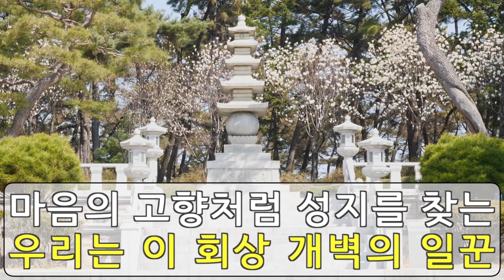원불교 성가 제184장 / 옥녀봉 두렷한(巡禮의 노래)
원불교 성가 200곡의 가사 및 음원에 적절한 배경을 추가한 성가 영상 자료를 교당, 기관 등에서 의식·법회·행사에 피아노 반주자가 없는 경우 활용하도록 제작을 하였습니다.

원포털 / 자료실 / 동영상으로 가서 원하는 성가를 검색하시면 보실 수 있습니다.

옥녀봉 두렷한
 巡禮의 노래

김승원 작곡
이도관 작사

1.
옥녀봉 두렷한 정기를 찾아
산넘고 물건너 영산 성지로
구수산 굽이굽이 감도는 곳에
우리의 만남은 영원하여라

2.
만고 일월 대각비 우뚝한 마을
바다 막은 평야는 넓기도 하지
스치는 손길마다 사무친 염원
부딪치는 자취마다 거룩하여라

3.
동방의 찬란한 햇살을 타고
고요히 솟아오른 우리 원불교
마음의 고향처럼 성지를 찾는
우리는 이 회상 개벽의 일꾼